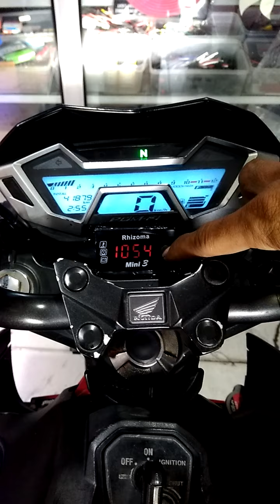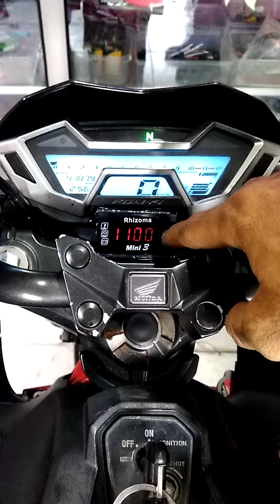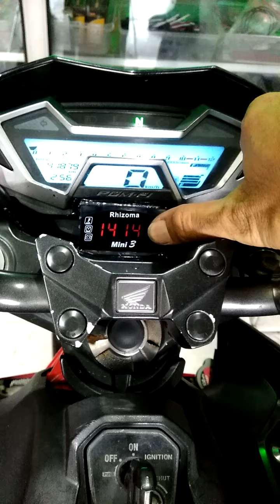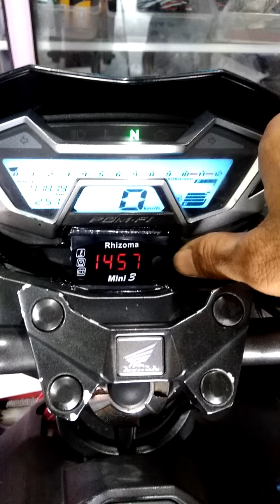Cara Setting indikator 3 ini 2 Rhizoma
Pemasangan benar jam gak akan error